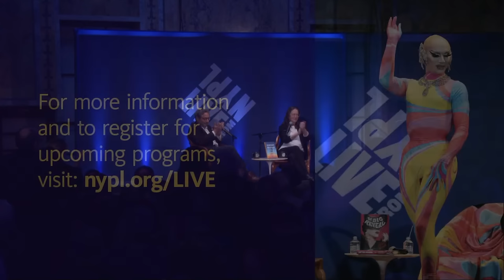Heather Cox Richardson with Andrew Delbanco: Democracy Awakening | LIVE from NYPL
The historian and author kicks off LIVE from NYPL in 2024 with a discussion on the precarious past and future of American democracy.

Whether online or in print, no one is better than Heather Cox Richardson at grounding our complicated present in an understanding of our past. Her most recent book is the New York Times bestseller Democracy Awakening, which explained how a small group of wealthy people have made war on American ideals, and how we can walk ourselves back from the brink of autocracy. To kick off LIVE from NYPL in 2024, Richardson speaks with historian Andrew Delbanco about wrangling the relentless news feed into coherent and actionable stories.

Heather Cox Richardson is Professor of History at Boston College. She has written about the Civil War, Reconstruction, the Gilded Age, and the American West in award-winning books whose subjects stretch from the European settlement of the North American continent to the history of the Republican Party through the Trump administration. She is the author, most recently, of the best-selling Democracy Awakening: Notes on the State of America. Author and journalist Jane Mayer called it “a vibrant, and essential history of America's unending, enraging and utterly compelling struggle since its founding to live up to its own best ideals.” Richardson’s work has appeared in the Washington Post, the New York Times, and The Guardian, among other outlets. Her nightly newsletter, Letters from an American, reaches over a million readers.

Andrew Delbanco is Alexander Hamilton Professor of American Studies at Columbia University and president of the Teagle Foundation. His most recent book, The War Before the War: Fugitive Slaves and the Struggle for America’s Soul (2018), a New York Times notable book, was awarded the Anisfield-Wolf prize for “books that have made important contributions to our understanding of racism and human diversity,” the Lionel Trilling Award, and the Mark Lynton History Prize, sponsored by the Columbia Journalism School and the Nieman Foundation at Harvard, for a work “of history, on any subject, that best combines intellectual or scholarly distinction with felicity of expression.” In 2012, he was awarded a National Humanities Medal by President Barack Obama.